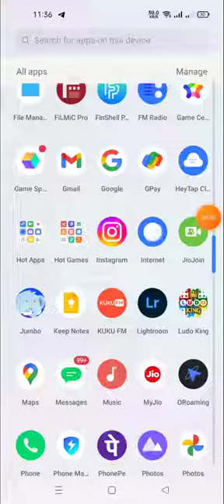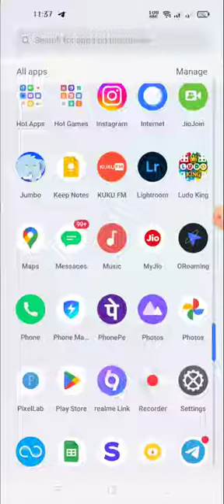ludo king audio sound ludo king ka sound kaise off karen